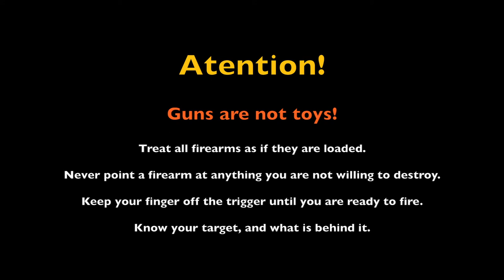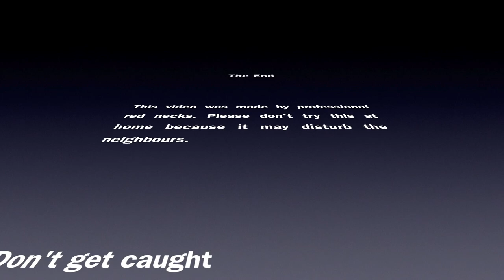TFA - Tactical Pistol III - Course - Qualification - Student vs Instructor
TFA - Tactical Pistol III - Course - Qualification.

This is my third attempt. This time Andy takes the qualification by my side. Whatch the video to see if we make it.